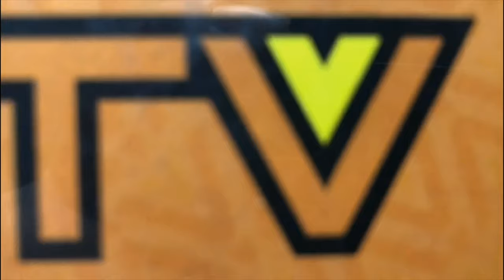TOYSTV Speedpost 玩具快遞 #23 Pansing Hobby Shop Air Fighters #5 Harrier GR.9